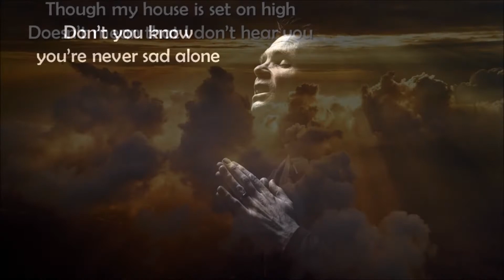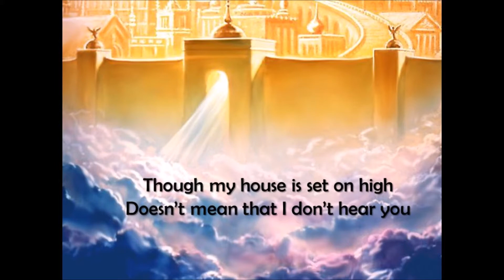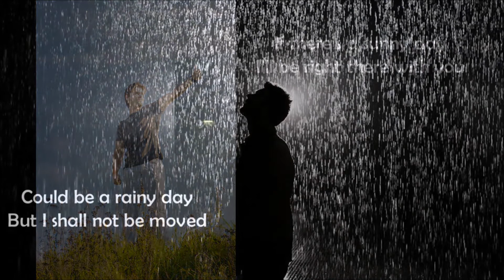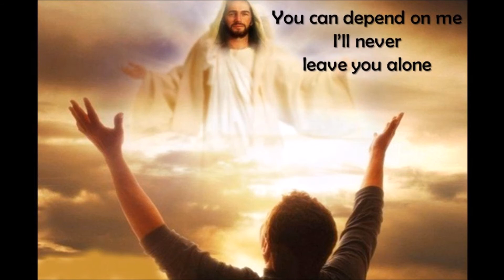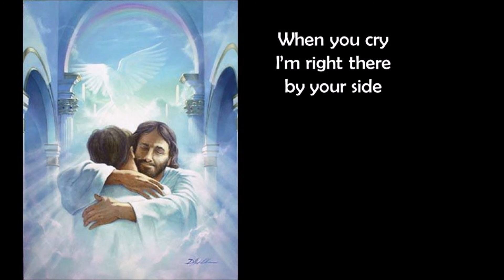The Winans - When You Cry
A friend of mine asked me to make a video for this old song by The Winans for a men's function at our church. It's from their album "Return" from 1990. A pretty simple song, really. I think it boils down to a few Bible verses. One is 1 Thessalonians 5:18, "Give thanks in all circumstances." Another is Deuteronomy 31:6, "Be strong and courageous. Do not be afraid or terrified because of them, for the Lord your God goes with you; he will never leave you nor forsake you.”